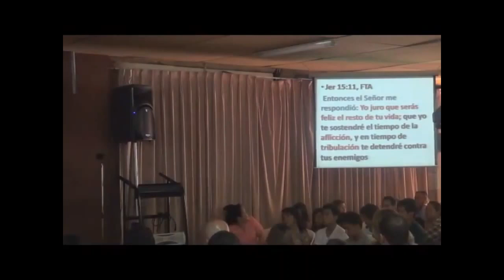Confrontando Los Problemas | Profeta Hugo García - 17 de Julio del 2013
Confrontando Los Problemas
Profeta Hugo García

Iglesia La Vid Verdadera de Ministerios Ebenezer en Antigua Guatemala